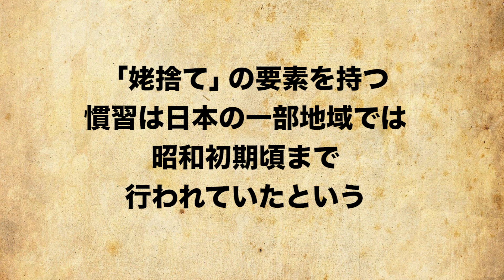【実話】奇習「生前火葬」。年老いた父親を...生きたまま燃やす。